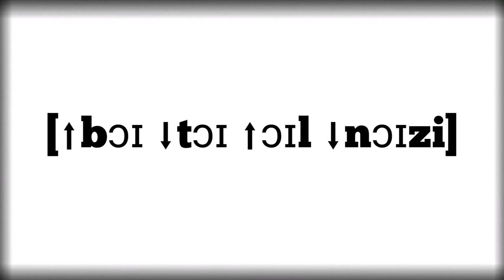Diphthong [ɔɪ]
Дифтонг [ɔɪ] ⠀

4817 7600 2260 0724 Сбербанк

Channel support -
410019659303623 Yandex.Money